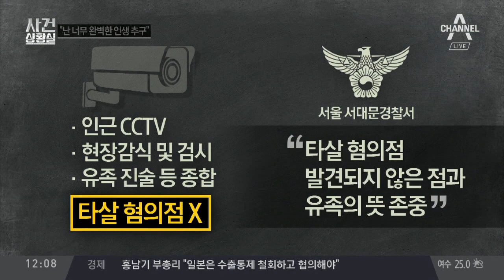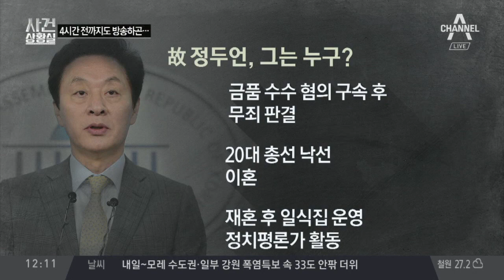4시간 전까지도 방송하곤…쓸쓸히 떠난 정두언, 왜? | 사건상황실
故 정두언 전 의원, 부검 않기로…빈소 마련
정두언 유서엔 "여보 사랑해" 마지막 인사
정두언 "4선 국회의원 당선 실패 후 극심한 우울증"

〈평일〉
08시 00분 라디오쇼 정치시그널 (유튜브 라이브)
08시 50분 김진의 돌직구 쇼
10시 20분 김진의 더라방 (유튜브 라이브)
12시 00분 뉴스A 라이브
15시 50분 강력한 4팀
17시 20분 뉴스TOP10
19시 00분 뉴스A

〈주말〉
12시 00분 토요랭킹쇼·뉴스A 라이브
17시 40분 뉴스TOP10
19시 00분 뉴스A